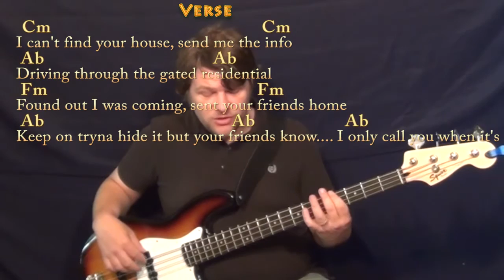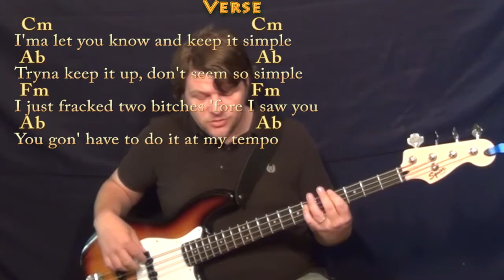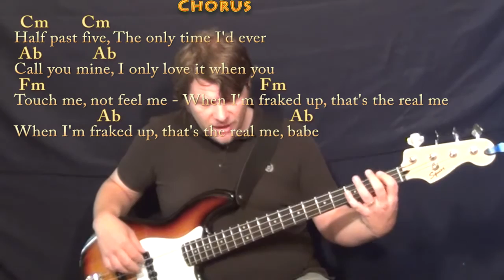The Hills (The Weeknd) Bass Guitar Cover Lesson in Cm with Chords/Lyrics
PLAYLISTS FROM MUNSONMUSICLIVE:
MUNSONCOVERS GUITAR LESSONS THE HILLS CHART ...